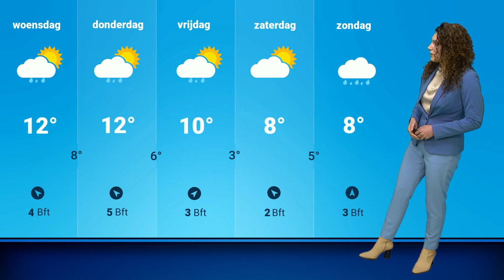Weerbericht: komende dagen wisselvallig?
Maandag was het nog droog en op redelijk wat plaatsen zonovergoten, maar is dat tijdens de rest van de week ook het geval? Roosmarijn geeft een blik op het weer tijdens de rest van de week.